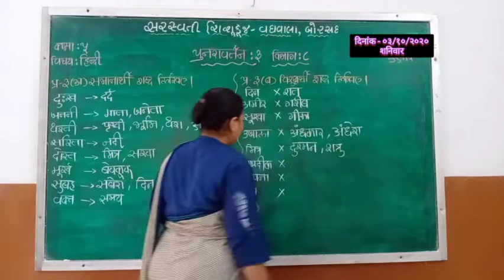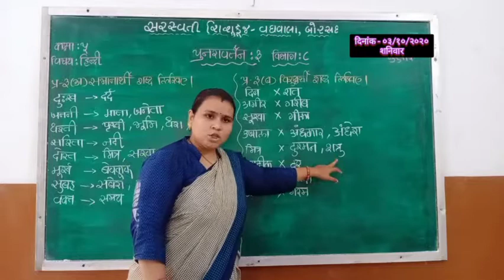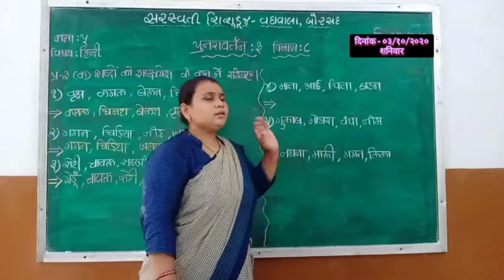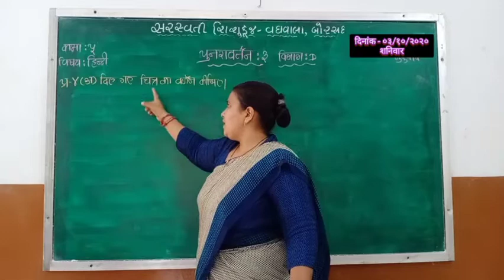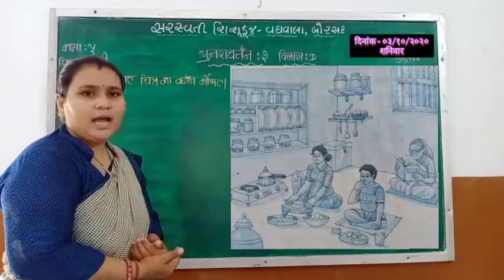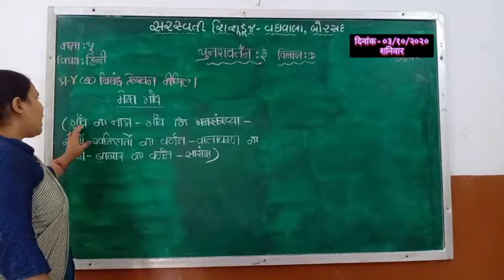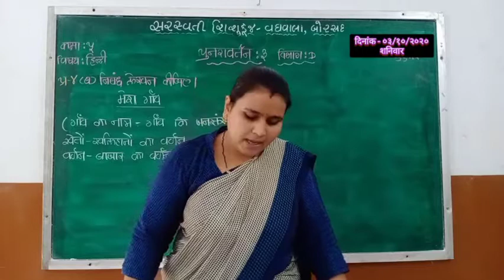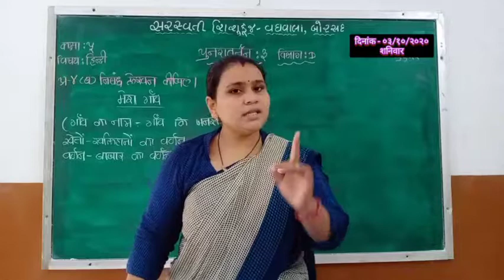Std : 5 (Gujarati Medium) Subject : Hindi (Revision) Date : 03.10.2020